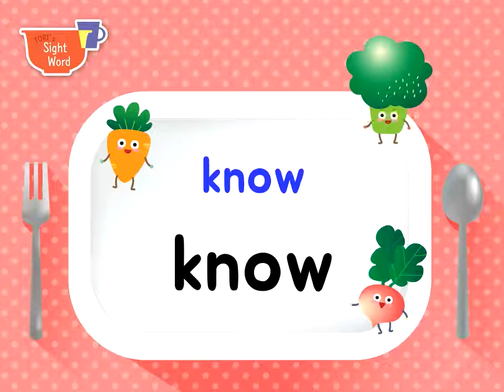Step3-Vol.6 Sight words Review